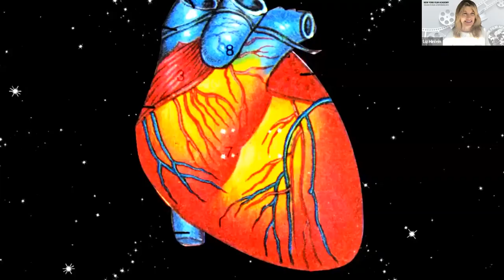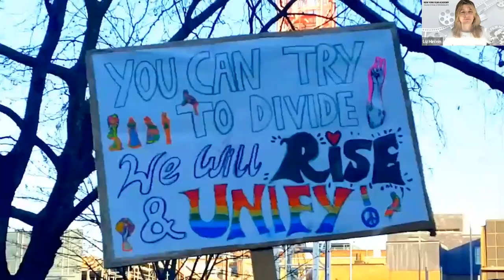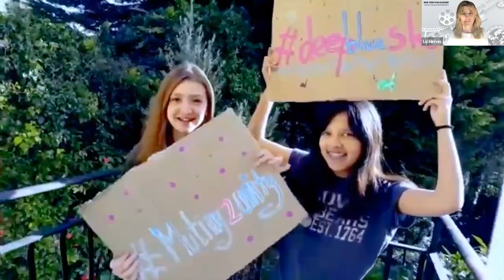The 20/20 Series with Tanuja Desai Hidier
In December 2022, we welcomed Award-winning Novelist & Musician
Tanuja Desai Hidier as part of The 20/20 Series, created by NYFA’s Creative Director of Filmmaking and Cinematography, Liz Hinlein.
Tanuja Desai Hidier was born in Bombay, India, and grew up in Wilbraham, Massachusetts. As an adult, the author/singer-songwriter moved to NYC, where she interned at The Paris Review and worked as a secretary for The Whitney Museum’s Film & Video Department. Hidier co-hosted the streaming music program DesiVibe and anchored an Indian news show. She met Liz Hinlein while working on a short film, The Test, at New York Film Academy.
Hidier was the frontwoman to the punk-pop band io, playing gigs at CBGBs, Mercury Lounge, the Elbow Room, and Bitter End. After moving to London, Hidier wrote “Born Confused,” her author debut, and is considered the first South Asian American YA novel. The novel was named an American Library Association Best Book for Young Adults and is included on numerous best-of lists.
The author/singer-songwriter also made two albums of original songs based on “Born Confused” and its award-winning sequel “Bombay Blues.” The video for her ode to Bombay, “Heptanesia,” is an MTV Indies BuzzPick. Hidier produced the Deep Blue She Mutiny2Unity MeToo WeMix music video PSA, an intersectionality project featuring 100+ artists/activists (mostly women of color).
The author is based in Maine on indigenous Wabanaki land, where she serves on the Board of Directors of a youth literary nonprofit, The Telling Room. The nonprofit’s mission is to empower youth, including immigrants and refugees, through writing and sharing their voices with the world.

The 20/20 Series is a pop-up event that takes us into the homes, hubs, and workspaces of an array of dynamic creative visionaries to allow for relaxed, engaging conversations on craft, creation, and artistic vision. Each conversation with a creative visionary features 20 minutes of discussion with a moderator and a 20-minute Q&A from YOU, the audience.